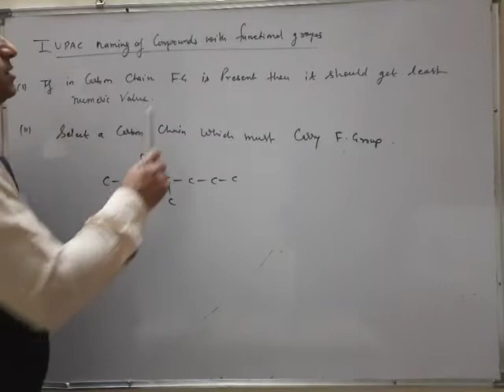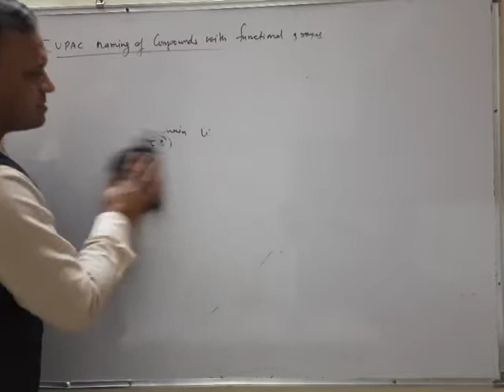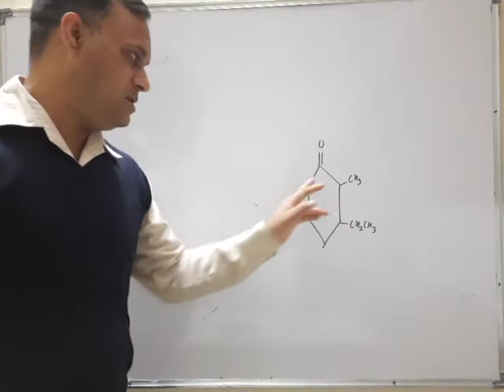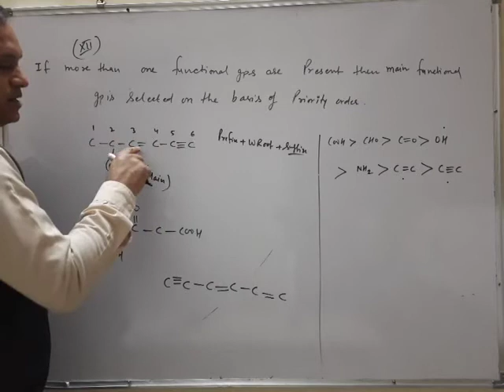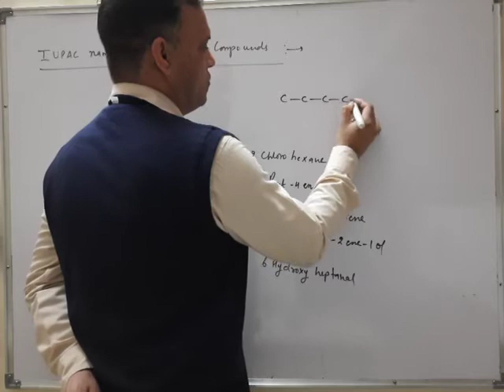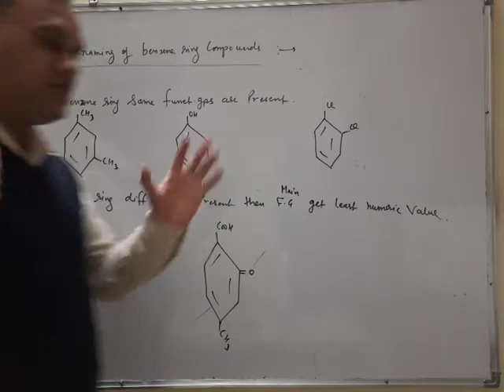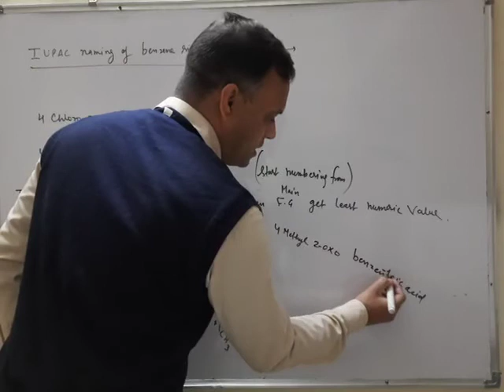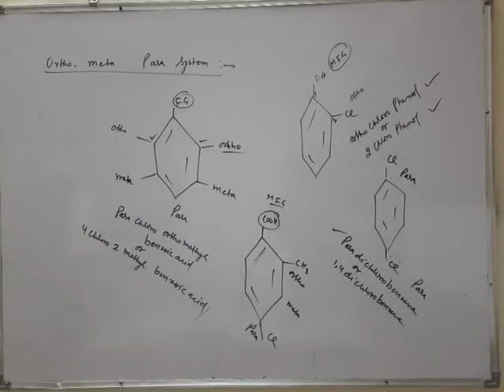General principles of Organic chemistry, XI, lecture4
IUPAC NAMING